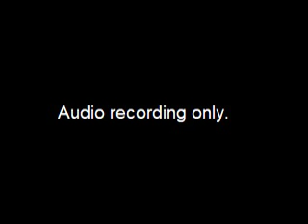Assembly Rules Committee-of-the-Whole Meeting re AO 2017-97, Utility Dividend Ca - 2017-07-07